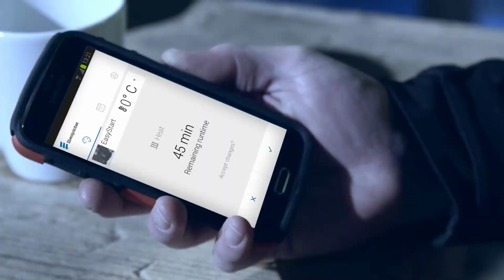We are Eberspächer | Driving the Mobility of Tomorrow Since 1865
With approximately 10,600 employees at 80 locations worldwide, the Eberspaecher Group is one of the automotive industry’s leading system developers and suppliers. The family business, headquartered in Esslingen am Neckar, stands for innovative solutions in exhaust technology, automotive electronics and thermal management for a broad range of vehicle types. In combustion or hybrid engines and in e-mobility, the components and systems from Eberspaecher ensure greater comfort, higher safety and a clean environment.

Eberspaecher is paving the way for future technologies such as mobile and stationary fuel cell applications, synthetic fuels as well as the use of hydrogen as an energy carrier. In 2021, the Group generated revenue of around 6.0 billion euros. Net revenue adjusted for transitory items amounted to 2.3 billion euros.

As the North American subsidiary of Eberspaecher, we will continue to bring you the cutting-edge technology and innovative product lineup you’ve come to rely on for your climate control needs.